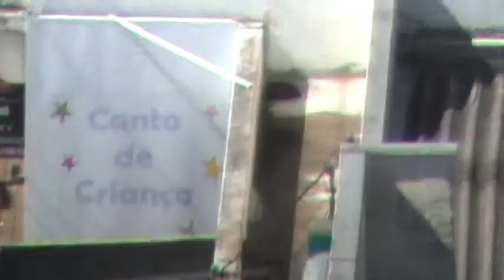M2U00046.MPG - Vista parcial de Apucarana, Pr,Brasil,13.03.2012, lado Sul/Oeste, vídeo p.3/3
Dia 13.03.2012 - Visão parcial da Cidade de Apucarana - Paraná, Brasil - "Cidade Alta", pendendo do lado Sul para o Oeste. Local da filmagem: Prédio Palácio do Comércio, 15º andar, Sala do SPC, vizinha da ACIA - Assoc.Cial.e Indl.de Apucarana.